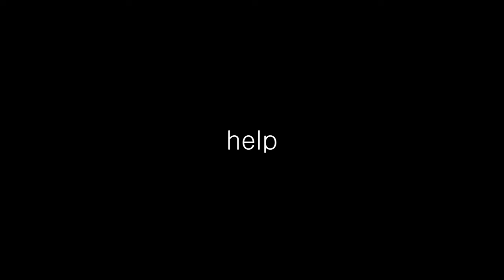[TF2/Blender] Triumbrush fight with lolripk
jk

TF2 blender asset from : @hisanimations